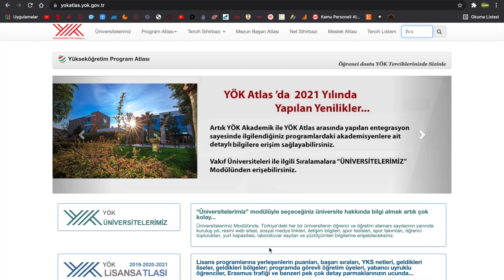ÜNİVERSİTELERDE ARA TATİL VAR MI ÜNİVERSİTELERDE ARA TATİL OLACAK MI?